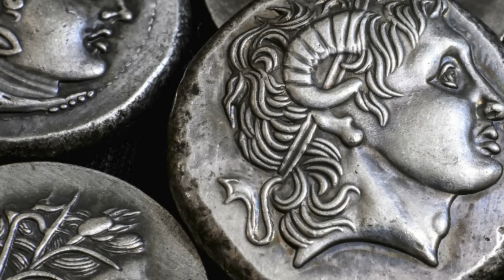Alexander the Great: A World to Explore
Alexander the Great is one of history's most iconic figures. Born in 356 BCE in Pella, the ancient capital of Macedonia, Alexander's journey from a young prince to the ruler of one of the largest empires in history is a story of unparalleled conquests, visionary leadership, and enduring legacy.

Key Highlights:

Early Life and Education: Learn about Alexander's upbringing under King Philip II and Queen Olympias, and his tutelage under the great philosopher Aristotle.

Rise to Power: Discover how Alexander ascended to the throne at the age of 20, consolidating his power and embarking on ambitious military campaigns.

Persian Campaign: Explore Alexander's strategic genius in battles like Granicus, Issus, and Gaugamela, which led to the fall of the mighty Persian Empire.

Egyptian Campaign: Witness the founding of Alexandria and Alexander's identification as the son of Zeus-Ammon, which legitimized his rule in Egypt.

Indian Campaign: Relive the fierce battle at the Hydaspes River against King Porus and Alexander's diplomatic acumen.

Challenges and Legacy: Understand the challenges Alexander faced, his untimely death, and the enduring impact of his empire on culture, art, and science.

Alexander the Great's conquests reshaped the ancient world, establishing new trade routes and cultural exchanges that bridged East and West. His vision of a unified world and the cultural fusion he championed set the stage for future empires and influenced generations of leaders, scholars, and explorers.

Chapters:
00:00 Alexander the Great, Conqueror, Visionary, Legend
01:02 Alexander's father King Philip II and his mother Olympias
01:42 Alexander the Great's horse Bucephalas
02:13 Alexander the Great's tutor Aristotle
03:15 The Rise to Power: From Prince to King
04:16 Sparta Refusing to join League of Corinth
04:38 Alexander the Great's Persian Campaign ending the Achaemenid Persian Empire of Cyrus the Great
06:55 Alexander the Great's Egypt Campaign and Founding of Alexandria
08:17 Alexander the Great's India Campaign, "ends of the world and the Great Outer Sea"
09:10 The Final Days: An Empire Without a Heir and Diadochi
10:28 The Legacy of Alexander the Great

AI was utilized to improve engagement.

The Avatar Model was created by 【製作者】 鳥海えな Ena Toriumi

✅  About Create Impact 3.0.

Welcome to Create Impact 3.0, where I bring history to life through engaging videos! Dive into my captivating explorations of historical events, ancient civilizations, and remarkable figures from the past. My channel is dedicated to making history accessible and intriguing for everyone.

© Create Impact 3.0